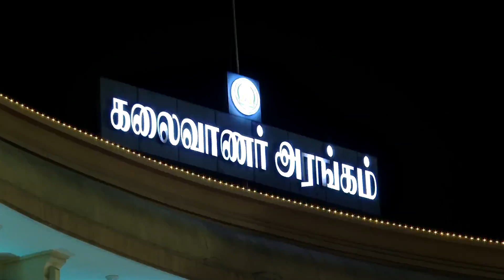CM MK STALIN ATTENDS GOLDEN JUBILEE OF India Pakistan WAR Function